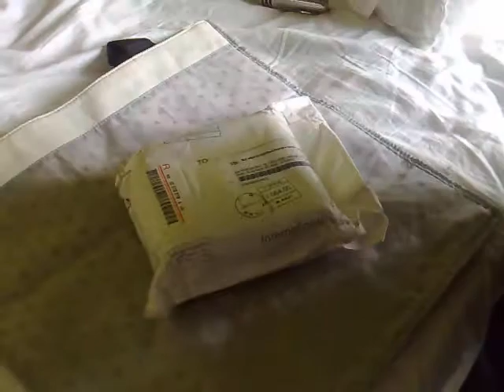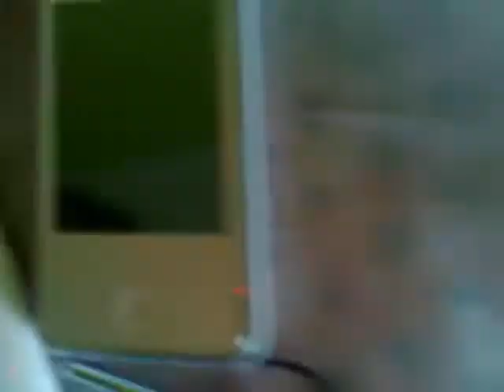unbox do HIPHONE WI-FI (em português)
espero que gostem e o site compre da china é seguro Siim!!!